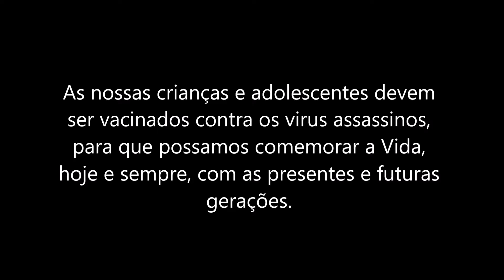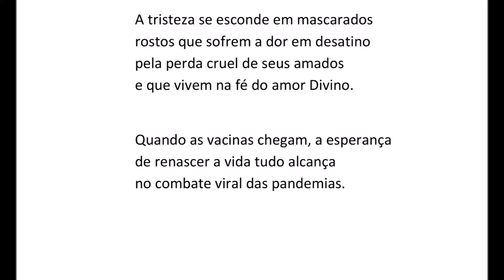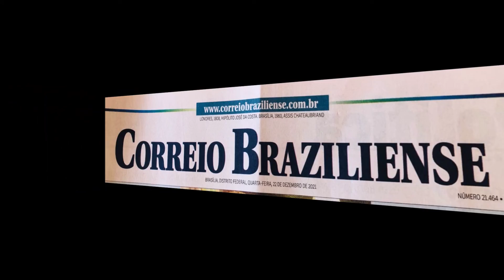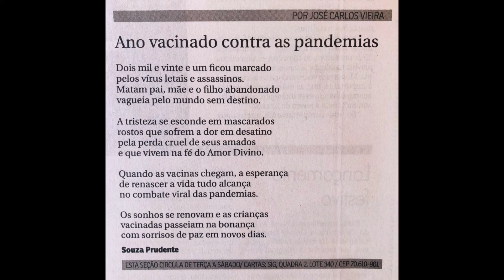Soneto humanitário, em defesa da Vida, republicado no Jornal Correio Braziliense.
As nossas crianças e adolescentes devem ser vacinados contra os vírus assassinos, para que possamos comemorar a Vida, hoje e sempre, com as presentes e futuras gerações.